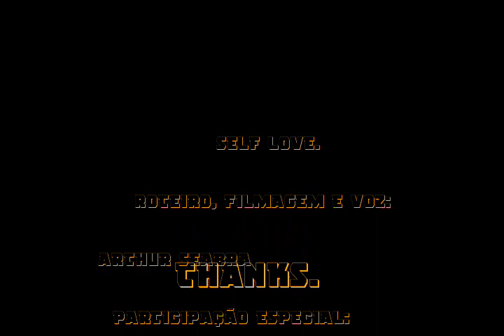SELF LOVE - Curta experimental